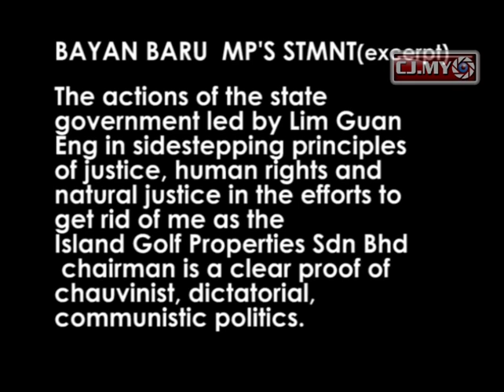LGE urges Zahrain to resign fm IGP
CM Lim Guan Eng has urged Zahrain to resign from his posts in Island Golf Properties.  He said the post of chairman was given to Zahrain because he is a member of PKR.  Now, since Zahrain has left PKR, he should rightly resign from IGP as well.

Lim said he has checked with PDC and they confirmed that Zahrain was never sacked from IGP as Zahrain alleged in a newspaper report.  Lim also explained why his relationship with Zahrain has gone sour.  According to Lim, there is a 'RM2 company' which was set up 2 months before IGP calls for a tender in Dec. 2008 where Zahrain recommended.  Lim said the company has no track record.